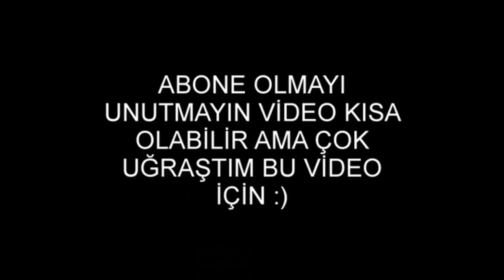Adam gebertmek ne hissetirir?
Bu video pixel bey'in videosundan esinlenerek yapılmıştır!

☆Önerileriniz veya fikirleriniz yorum kısmında belirtebilirsiniz